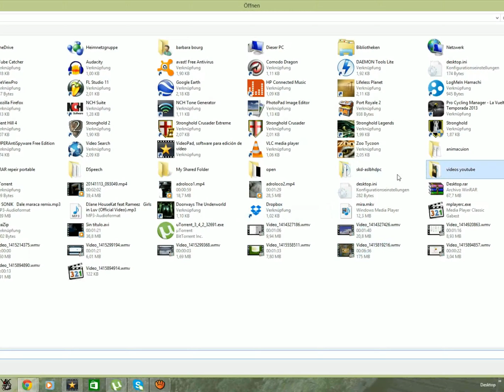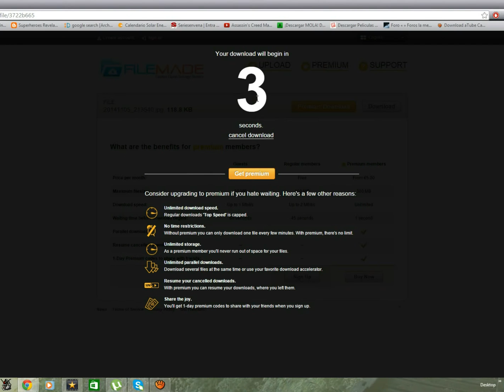Como descargar y subir archivos a filemade